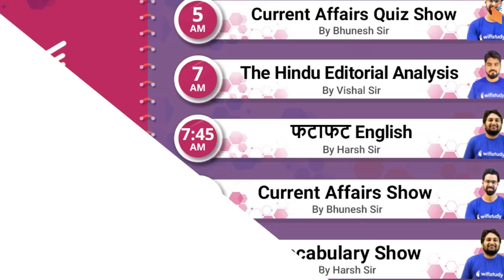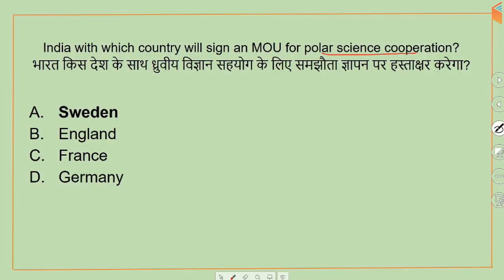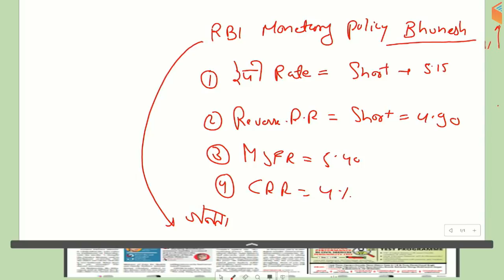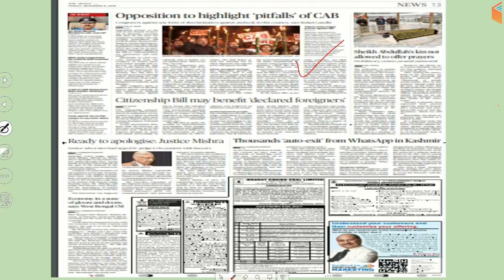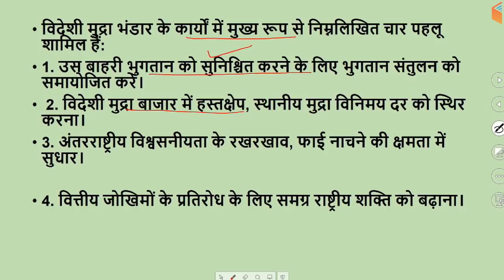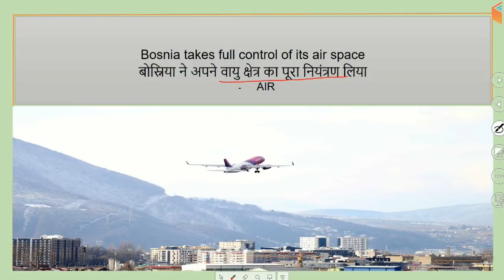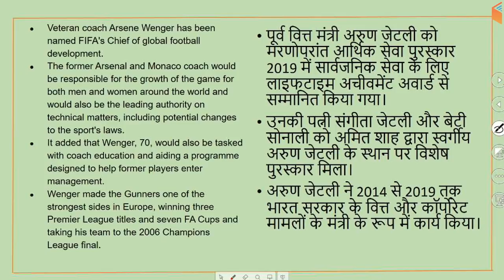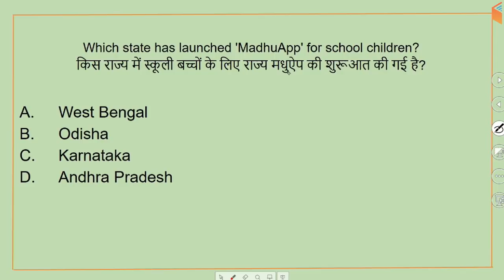8:00 AM - Daily Current Affairs 6 Dec 2019 | UPSC, SSC, RBI, SBI, IBPS, Railway, NVS, Police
1. One Subscription, Unlimited Access
2. Learn from your favorite teacher
3. Real time interaction with teacher
4. You can ask doubts in live class
5. Limited students
6. Download the videos & watch offline

✿ Morning Shows:
05:00 AM - Current Affairs Quiz Show by Bhunesh Sir
07:00 AM - The Hindu Editorial Analysis by Vishal Sir
07:45 AM - फटाफट English by Harsh Sir
08:00 AM - Current Affairs Show by Bhunesh Sir
08:40 AM - Vocabulary Show by Harsh Sir

✿ RRB NTPC 2019 (CBT-1):
09:00 AM - General Awareness by Bhunesh Sir
09:30 AM - General Science by Shipra Ma'am
10:00 AM - Reasoning by Deepak Sir
11:00 AM - Maths by Sahil Sir

✿ RRB Group D 2019:
12:00 PM - General Science by Shipra Ma'am
12:30 PM - Maths by Sahil Sir
01:00 PM - General Awareness by Bhunesh Sir
01:30 PM - Reasoning by Hitesh Sir

✿ IBPS Clerk 2019 (Prelims):
02:00 PM - Reasoning by Puneet Sir
03:00 PM - English by Vishal Sir
04:00 PM - Maths by Arun Sir

✿ Banking Exams 2019 (Mains):
05:00 PM - Computer Awareness by Pandey Sir
05:30 PM - Current Affairs MCQ's by Sushmita Ma'am

✿ SSC CPO 2019 (Tier-I):
06:00 PM - English by Harsh Sir
07:00 PM - Maths by Naman Sir
08:00 PM - Reasoning by Deepak Sir
08:30 PM - GK by Anadi Sir

✿ SSC JE 2019 (Technical):
09:00 PM - Mechanical Engg. by Neeraj Sir
09:00 PM - Electrical Engg. by Ashish Sir
10:00 PM - Civil Engg. by Sandeep Sir

✿ GK Super Series:
12:00 AM - Static GK by Sushmita Ma'am
06:30 AM - Geography, Polity & Economics by Rajendra Sir
11:00 PM - History by Praveen Sir
11:30 PM - General Science by Ankit Sir